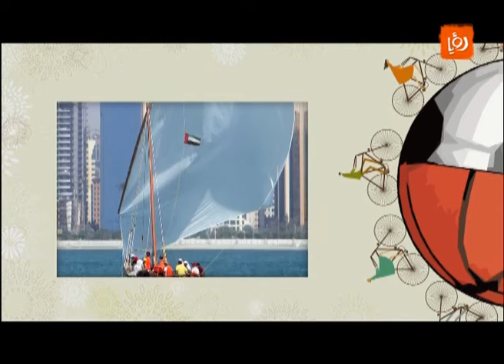رياضة - سباق القوارب الشراعية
فقرة لتعليم الأطفال الرياضة.